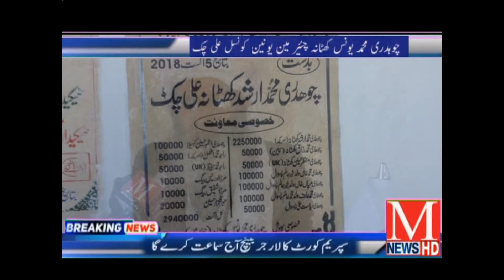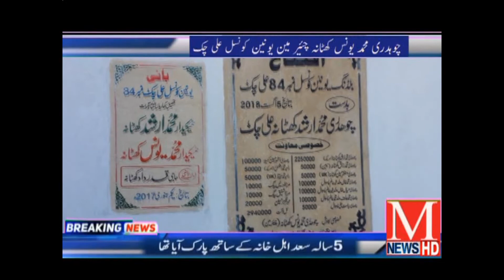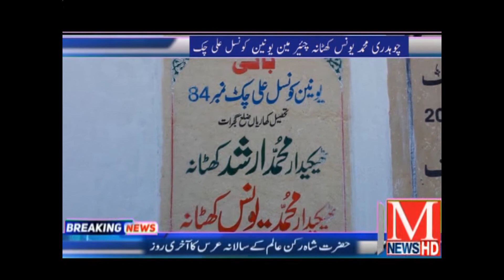Ch Younas khatana chairman Uc Ali Chak